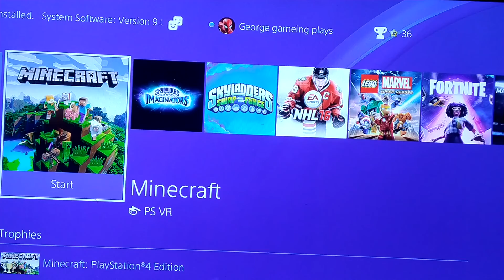George plays Minecraft PlayStation edition part 1